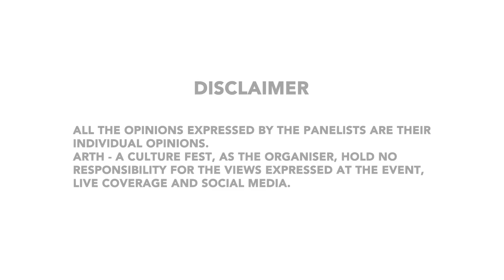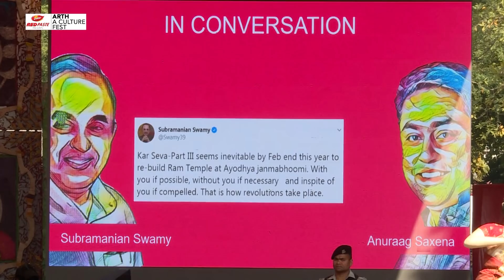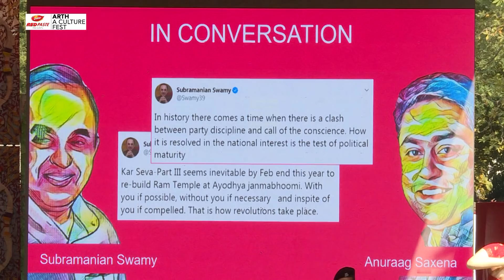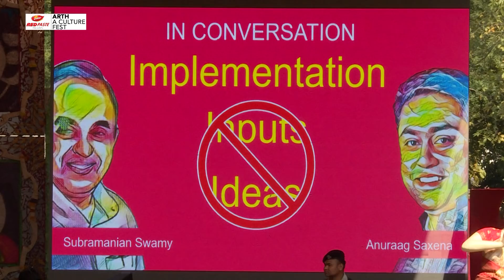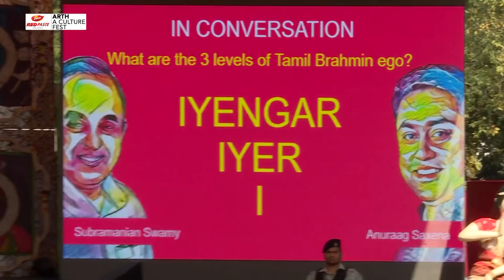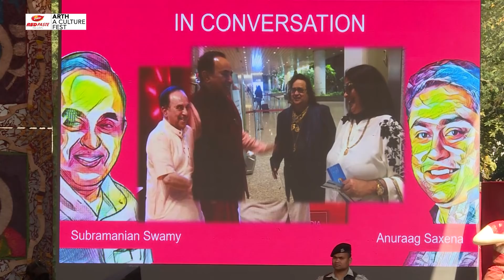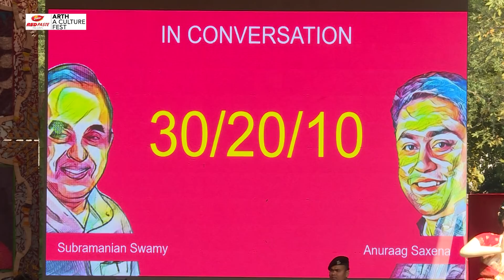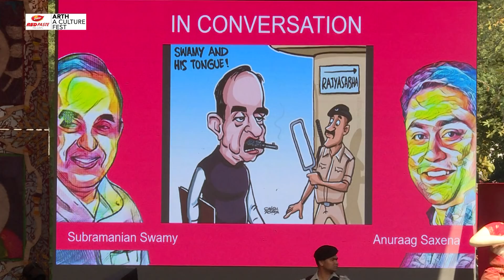Subramanian Swamy Shares his Views with Anuraag Saxena | Zee Live Talk Show - Arth a Culture Fest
Exclusive Video Subramanian Swamy Shares his Views with Anuraag Saxena | Zee Live Talk Show - Arth a Culture Fest

Subramanianswamy ( @Swamy39 ) (born 15 September 1939) is an Indian politician, economist, and statistician who serves as a nominated Member of Parliament in Rajya Sabha, the upper house of the Indian Parliament. Swamy has served as a member of the Planning Commission of India and was a Cabinet Minister in the Chandra Shekhar government. Earlier in November 1978, Swamy was member of the Group of Eminent persons and was called to Geneva, Switzerland to prepare a report of the United Nations Conference on Trade and Development (UNCTAD) on Economic Co-operation between Developing countries (ECDC). Swamy also simplified trade procedures and formulated a new export strategy which became the forerunner of trade reform adopted subsequently. In 1994, Swamy was Chairman of the Commission on Labour Standards and International Trade by former Prime Minister P. V. Narasimha Rao.
He also serves as chairman of the Board of Governors of the SCMS Group of Educational Institutions in Kerala. He has written on foreign affairs of India dealing largely with People's Republic of China (PRC), Pakistan and Israel. He was nominated to Rajya Sabha on 26 April 2016.

Anuraagsaxena (@anuraag_saxena )is an Indian activist, author and commentator. He is a founder of the India Pride Project, a volunteer effort to return to India archaeological artifacts taken out during the colonial period. Saxena was educated at the Timpany School in Visakhapatnam,and now lives in Singapore. In 2017, he began an online petition, BringOurGodsHome, that garnered thousands of signatures from across the world. He has been featured on the BBC,Doordarshan, The Hindu,and the American Government publication SPAN.

Watch Exclusive conversation featuring Subramanian Swamy and Anuraag Saxena at Arth - A Culture Fest held at Indira Gandhi National Center for Arts (IGNCA), Delhi on February 8-9-10, 2019.

Arth - A Culture Fest isn’t merely a festival, but a culture quest that will keep alive the meaning of our culture. This festival will focus on literature, culture, society, music, traditions, history and art. We are creating a platform for lovers of art and culture to learn and celebrate Indian culture across all its dimensions.